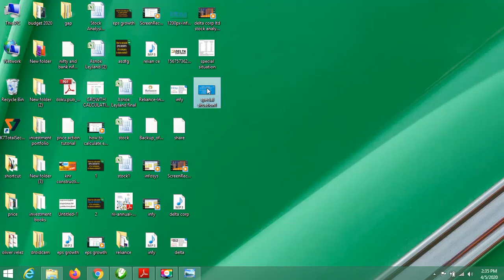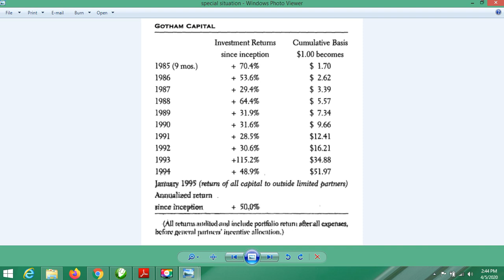what is special situation investment. Can make money 50% annual return in stocks continuously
This video describes about special situation investment in stocks.
Also i describe can make money 50% annual return in stock market.